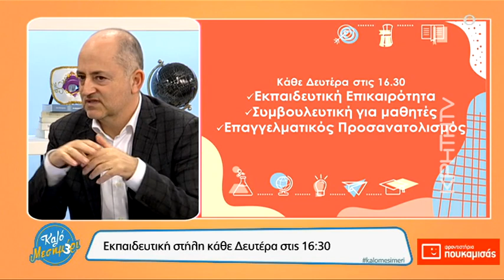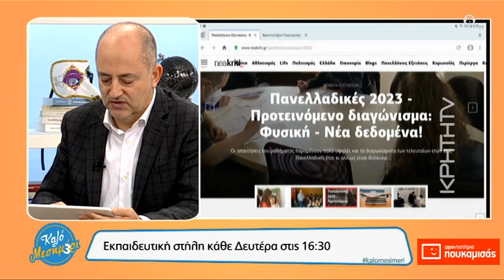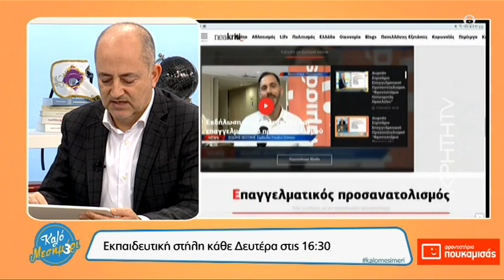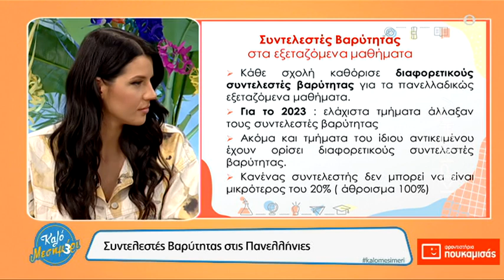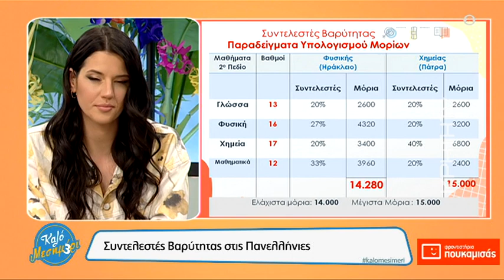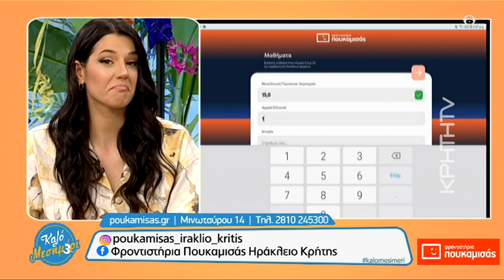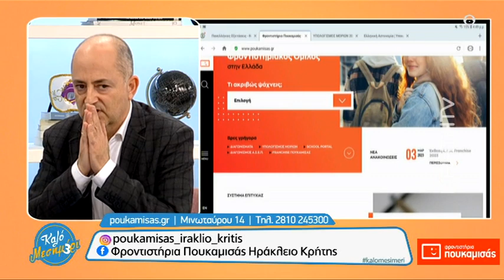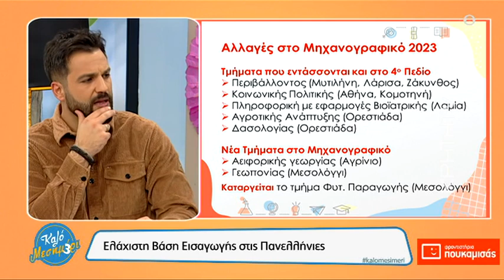Καλό Μεσημέρι | Πανελλήνιες 2023: Όλες οι αλλαγές!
Στις 20/2/23  παρουσίασε τις σοβαρότερες αλλαγές που αφορούν τις Πανελλήνιες Εξετάσεις του 2023 , επιμένοντας στους Συντελεστές  Βαρύτητας των εξεταζόμενων μαθημάτων και στην Ελάχιστη Βάση Εισαγωγής στα Ελληνικά Πανεπιστήμια.

Βρείτε τα Φροντιστήρια Πουκαμισάς Ηρακλείου Κρήτης:

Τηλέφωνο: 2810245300